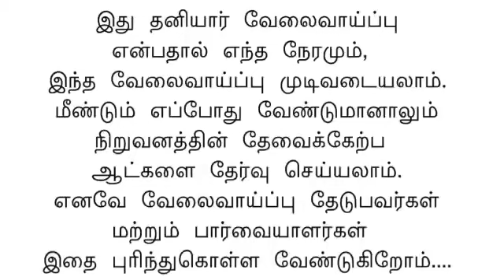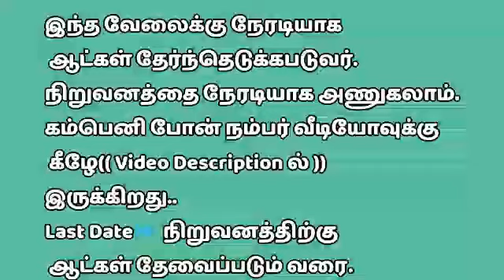2021 Thiruvananthapuram Jobs | tamil | Thiruvananthapuram new latest job tamil | திருவனந்தபுரம் வேலை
✋நம்முடைய மற்ற வேலைவாய்ப்பு
சேனல்கள் 👇👇👇👇👇👇👇

சென்று பார்க்கவும்.

வயது வரம்பு,சம்பளம்,அனுபவம்
சொல்லப்பட்டுள்ளது.

தொடர்பு கொள்ளுங்கள்.

Last Date:
நிறுவனத்திற்கு ஆட்கள் தேவைப்படும் வரை தேர்ந்தெடுக்கபடுவர்.

☎📱தொடர்பு கொள்ளலாம்.
இதன் மூலம் நிறுவனத்தை தொடர்பு
கொள்பவர்களின் நேரமும்,பணமும்

2021 Thiruvananthapuram Jobs | tamil | Thiruvananthapuram new latest job tamil | திருவனந்தபுரம் வேலை